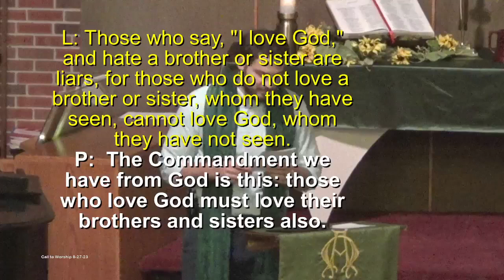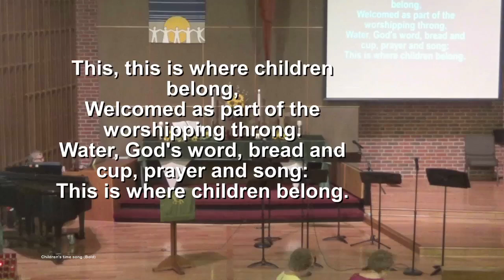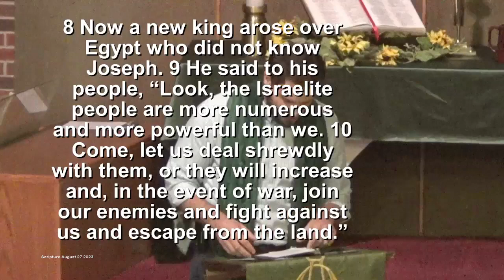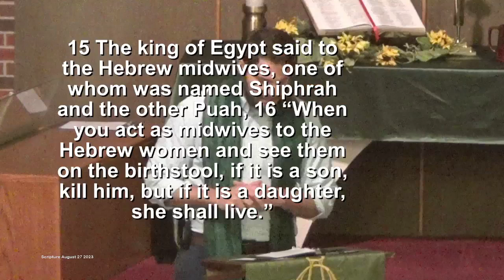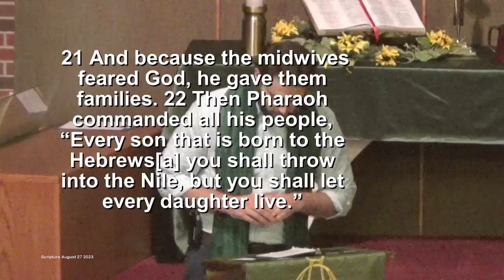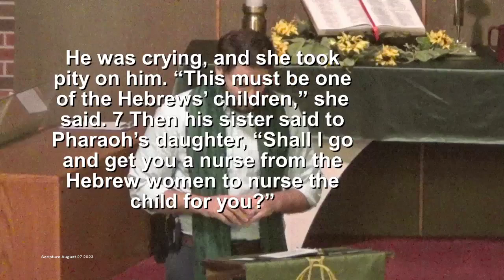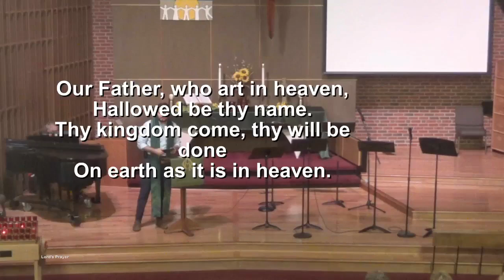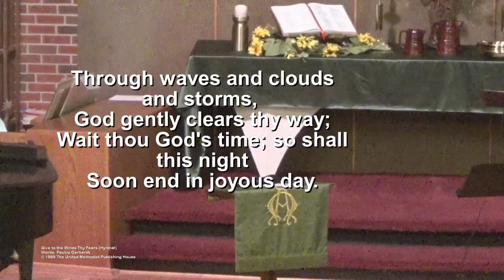Sunday, August 27, 2023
Cultivating Fearful Courage